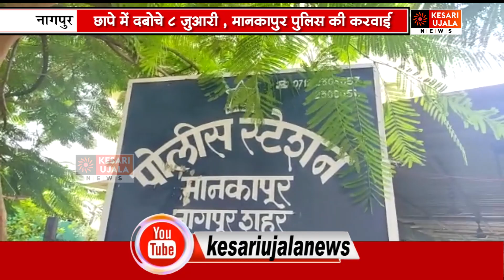छापे में दबोचे 8 जुआरी , मानकापुर पुलिस की करवाई